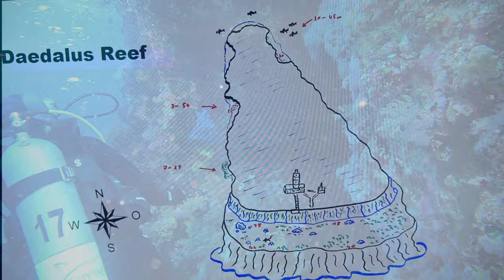26 - Daedalus Reef - 8éme plongée - épisode 2 - anémone - poisson clown - Égypte